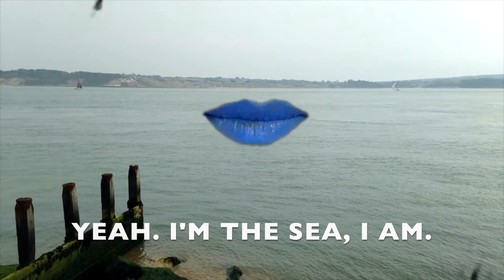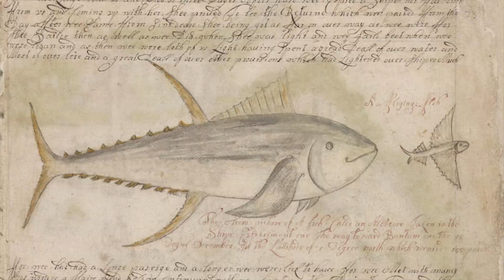Harriet Braine - The Sea - I'm The Sea